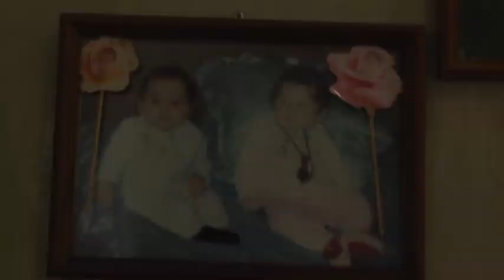16 сентября 19 встреча невесты Вася и Диана.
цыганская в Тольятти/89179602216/